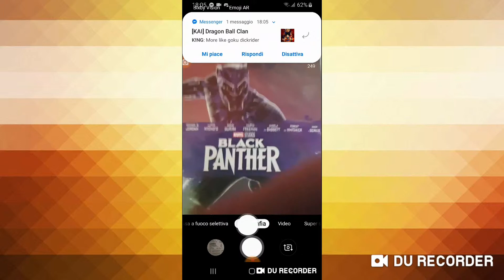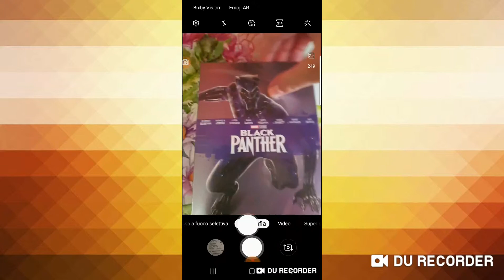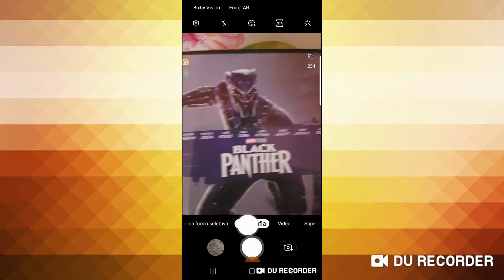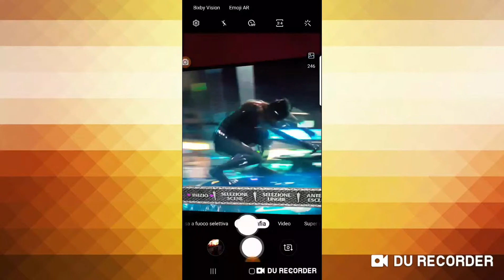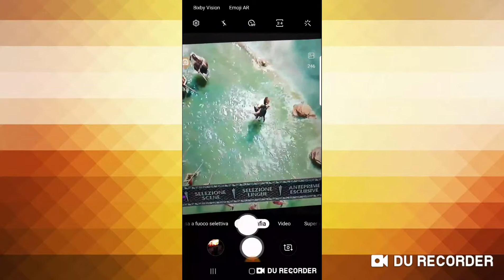Unboxing Black Panther DVD!!